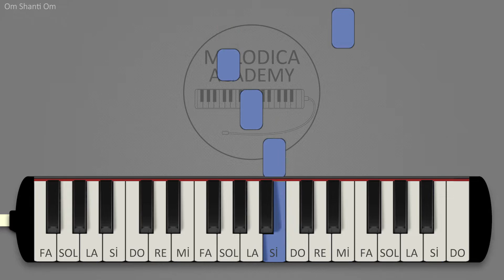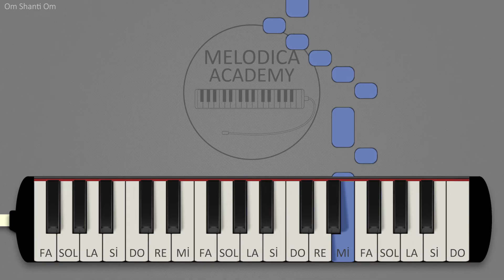Om Shanti Om | Melodica Tutorials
Tabs :

Mi2  Fa2 Mi2

Fa2 Fa2 Mi2  Fa2 Mi2 Re2 Do2 Si1 Si1 Do2  Re2 Do2

Re2 Re2 Do2  Re2 Do2 Si1 La1 Sol1 Sol1 La1  Si1 La1

Si1 Si1 La1  Si1 La1 Sol1 Fa1 Mi1 Fa1 Mi1  Mi2

Fa2 Mi2  Fa2 Fa2 Mi2  Fa2 Mi2 Re2 Do2 Si1 Si1 Do2

Re2 Do2  Re2 Re2 Do2  Re2 Do2 Si1 La1 Sol1 Sol1 La1

Si1 La1  Si1 Si1 La1  Si1 La1 Sol1 Fa1 Mi1 Fa1 Mi1

Fa1  Sol1  La1 La1 Sol1

La1  Si1 Si1 La1  Si1

Do2 Do2 Si1  La1  Sol1 Sol1 Mi2

Re2  Do2 Do2 Si1  Do2

Si1 Si1 La1  La1 Si1 Do2 Si1 La1 Sol1 La1 Sol1 Sol1 Fa1  Sol1

La1 La1 Sol1  La1  Si1 Si1 La1

Si1  Do2 Do2 Si1  Do2

Re2 Re2 Mi2  Do2  Re2 Re2 Si1

Do2  Si1 Si1 La1  Mi2

Mi2  Fa2 Mi2  Fa2 Fa2 Mi2

Fa2 Mi2 Re2 Do2 Si1 Si1 Do2  Re2 Do2  Re2 Re2 Do2

Re2 Do2 Si1 La1 Sol1 Sol1 La1  Si1 La1  Si1 Si1 La1

Si1 La1 Sol1 Fa1 Mi1 Fa1 Mi1  Do2

F5 F5 E5  F5 E5 D5 C5 B4 B4 C5  D5 C5

D5 D5 C5  D5 C5 B4 A4 G4 G4 A4  B4 A4

B4 B4 A4  B4 A4 G4 F4 E4 F4 E4  E5

F5 E5  F5 F5 E5  F5 E5 D5 C5 B4 B4 C5

D5 C5  D5 D5 C5  D5 C5 B4 A4 G4 G4 A4

B4 A4  B4 B4 A4  B4 A4 G4 F4 E4 F4 E4

F4  G4  A4 A4 G4

A4  B4 B4 A4  B4

C5 C5 B4  A4  G4 G4 E5

B4 B4 A4  A4 B4 C5 B4 A4 G4 A4 G4 G4 F4  G4

A4 A4 G4  A4  B4 B4 A4

B4  C5 C5 B4  C5

D5 D5 E5  C5  D5 D5 B4

C5  B4 B4 A4  E5

E5  F5 E5  F5 F5 E5

F5 E5 D5 C5 B4 B4 C5  D5 C5  D5 D5 C5

D5 C5 B4 A4 G4 G4 A4  B4 A4  B4 B4 A4

B4 A4 G4 F4 E4 F4 E4  C5